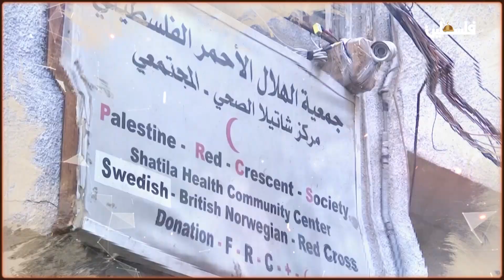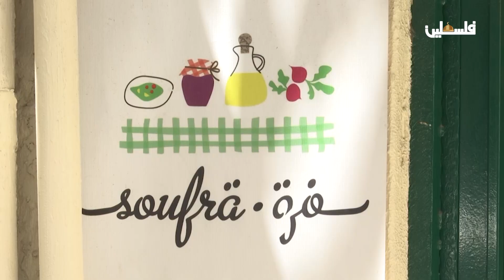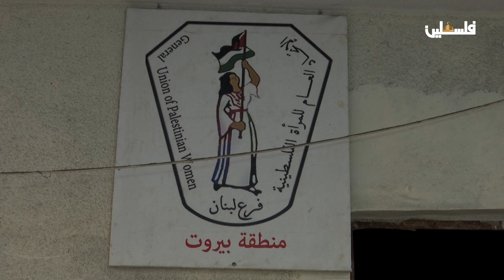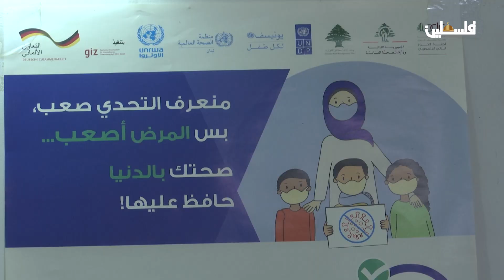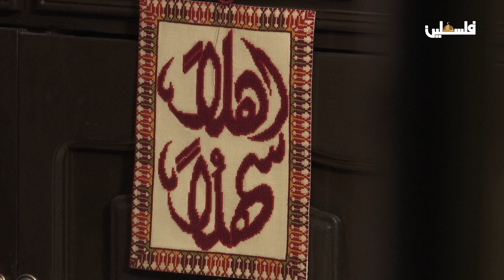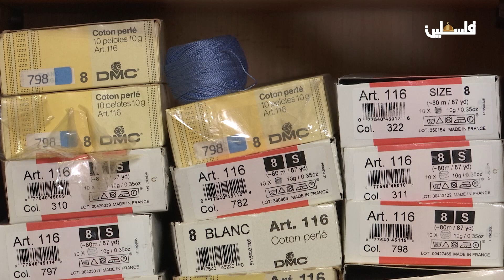من الشتات .. مشاريع المرأة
لمتابعتنا على وسائل التواصل الاجتماعي